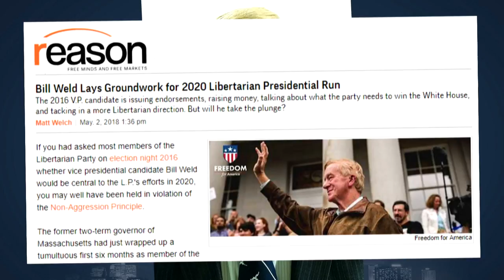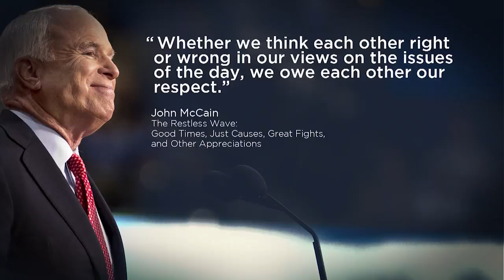Moderates Battle For Future Of The Republican Party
The fight for the soul of the Grand Old Party is heating up and, this week, two men have stepped up to fight for it — Arizona Senator John McCain and former Republican governor-turned-Libertarian Bill Weld. But is there any room for new color in our strictly red and blue political world? Jim Braude was joined by Virginia Buckingham, former Massport CEO, and chief of staff for Governor’s Bill Weld and Paul Cellucci, and Steve Kerrigan, former CEO of the Democratic National Convention and President of Obama's Inaugural Committee.